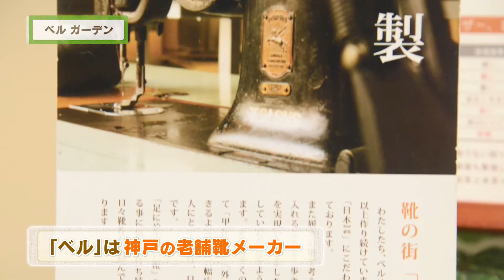第278回 週刊ゆめくるナビ「ビックリ！旅行がもっと快適に」 サンテングヤ プラス/エーグル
紹介店舗：サンテングヤ プラス／エーグル